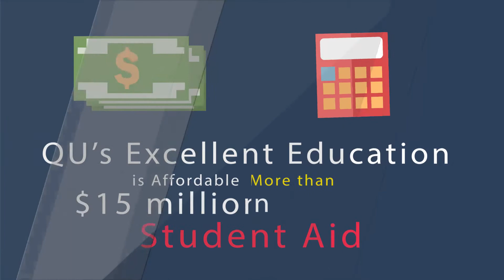4305 Why is Quincy University Right for You